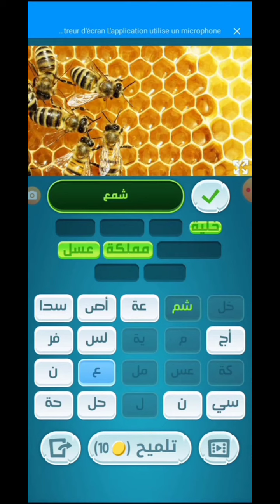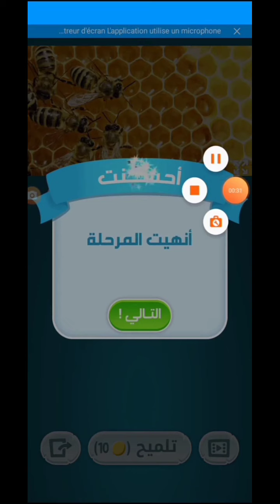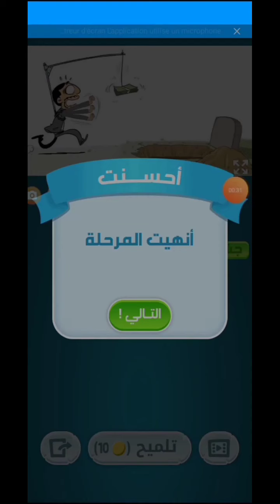كلمات كراش 30 31 32 33 34 35 36 37 38 39 40